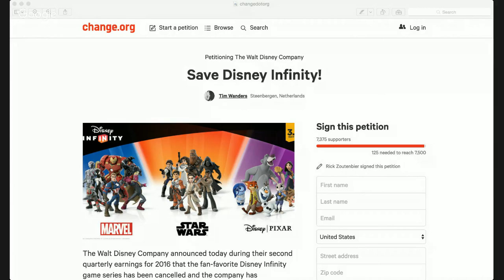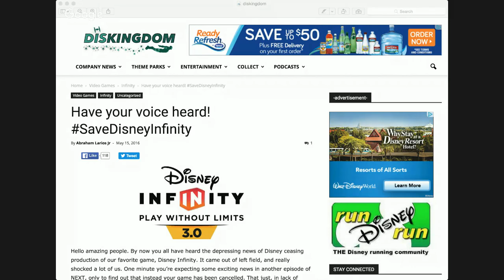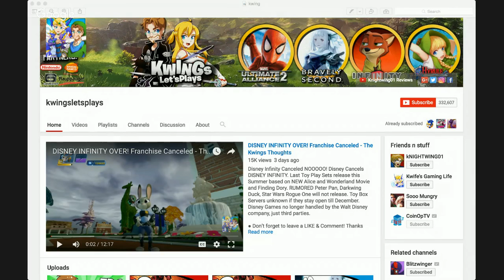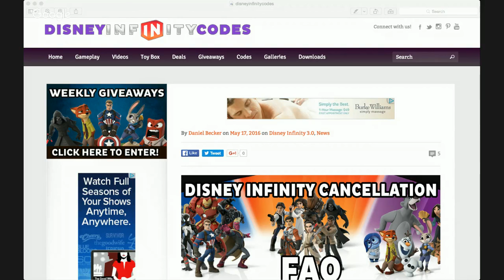SaveDisneyInfinity with DisneyInfinityCodes CoinOpTV Show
Disney Infinity was officially cancelled and the only remaining figures coming out are 3 from Alice Through the Looking Glass and 2 from Finding Dory (along with a playset).  In today's CoinOpTV Live Show we discuss the 'Save Disney Infinity' campaign and different things the community is doing to get involved.

CoinOpTV produces daily content about the video game industry including gameplay videos, interviews, vlogs, unboxings, product reviews and more with a focus on Skylanders, Disney Infinity and more!